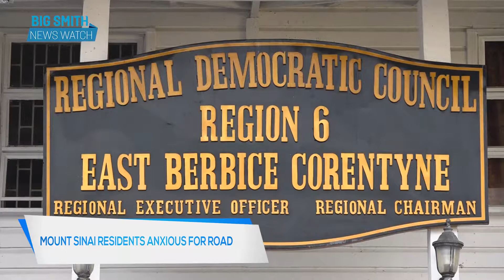Mount Sinai Resident Anxious For Road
The need is dire for residents of this New Amsterdam Berbice community